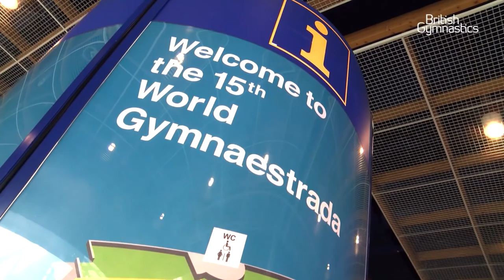2015 Gymnaestrada - The biggest gymnastics event in the world!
In June 2015, 397 Gymnasts from the UK traveled to Helsinki, Finland to take part in the 15th World Gymnaestrada. Here's their story . . .